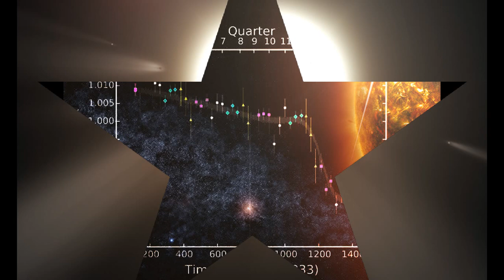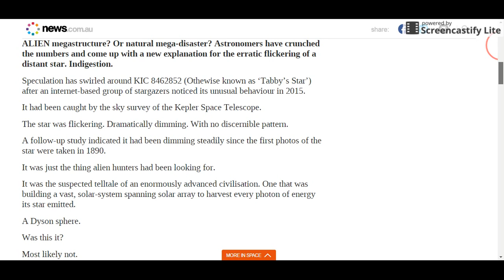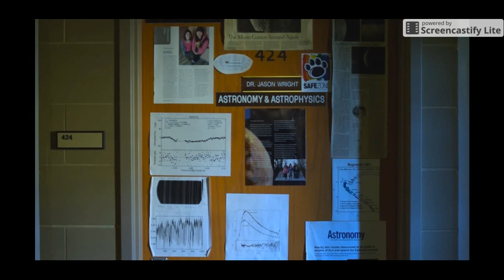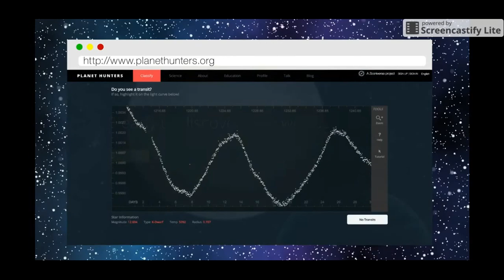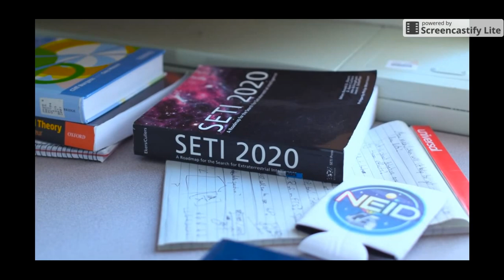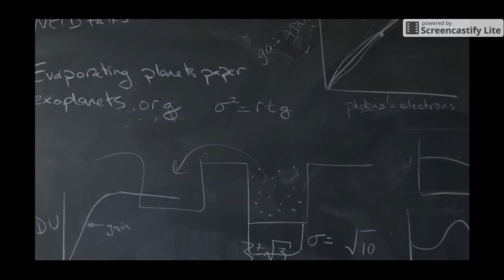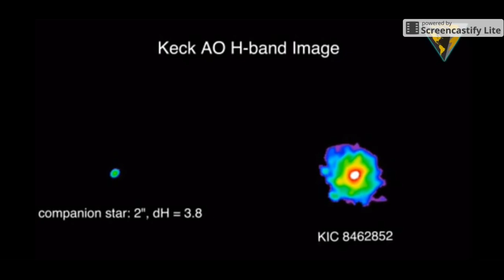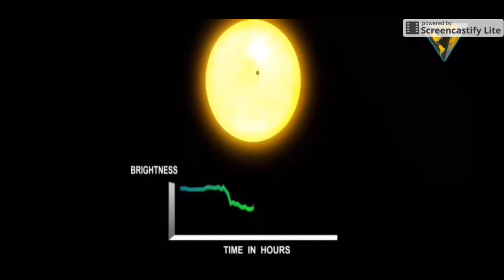''ALIEN STAR'' (KIC 8462852) Tabby’s Star An Alien Megastructure? 15 Jan 2017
A Dyson Sphere!!

Published: January 15, 2017 11:10AM

The star was flickering. Dramatically dimming. With no discernible pattern. Alien Power source,

A little-known star called KIC 8462852 became our planetary obsession when astronomers said that its erratic flickering could be the result of an alien megastructure. Further observation of Tabby’s Star yielded no signs of aliens, but the sudden dips in luminosity continue to defy explanation. Now, things just got a bit weirder.
Tabby's Star is a very special star that scientists have been closely watching for the past few years. Within the past year, speculations of alien megastructures came about and Tabby's Star blew up in the media. The search for new information continues everyday as scientists attempt to get closer to an answer on why this star is acting so strange.

ALIEN megastructure? Or natural mega-disaster? Astronomers have crunched the numbers and come up with a new explanation for the erratic flickering of a distant star. Indigestion.